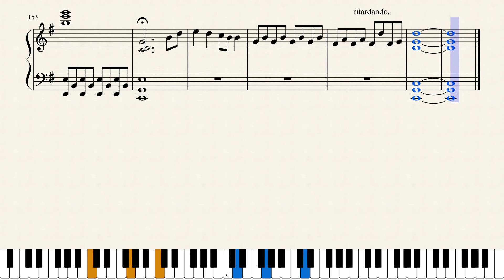A Million Dreams - Piano (SHEETS)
⭐ STEPS for Alternative Link
2. After payment click "Return to Seller's Page" button
3. The button will direct you to the sheet music